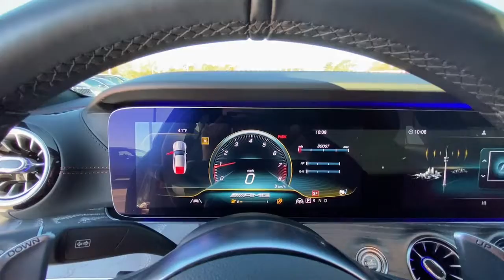2020 Mercedes-Benz AMG GT 63 New and preowned Mercedes-Benz, Atlanta, Buckhead, certified preowned P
Obsidian Black Metallic Used 2020 Mercedes-Benz AMG GT 63 Base available in Atlanta, Georgia at Mercedes of Buckhead.

2020 Mercedes-Benz AMG GT 63. This AMG GT 63 is Black and has interior. Air Balance Package, Driver Assistance Package (Traffic Sign Assist), Driver Assistance Package (23P) (Active Blind Spot Assist, Active Brake Assist w/Cross-Traffic Function, Active Distance Assist DISTRONIC, Active Emergency Stop Assist, Active Lane Change Assist, Active Lane Keeping Assist, Active Speed Limit Assist, Active Steering Assist, Evasive Steering Assist, PRE-SAFE PLUS Rear-End Collision Protection, and Route-Based Speed Adaptation), ENERGIZING Comfort Package, ENERGIZING Comfort Package Code, and Warmth & Comfort Package (Global Components Code, Heated Front Door Panels & Armrests, Heated Steering Wheel, and Rapid Heating Front Seats). 2020 Mercedes-Benz AMG GT 63 Base 4MATICbrbrActive Blind Spot Assist, Active Brake Assist w/Cross-Traffic Function, Active Distance Assist DISTRONIC, Active Emergency Stop Assist, Active Lane Change Assist, Active Lane Keeping Assist, Active Speed Limit Assist, Active Steering Assist, Air Balance Package, Driver Assistance Package, Driver Assistance Package (23P), ENERGIZING Comfort Package, ENERGIZING Comfort Package Code, Evasive Steering Assist, Global Components Code, Heated Front Door Panels & Armrests, Heated Steering Wheel, PRE-SAFE PLUS Rear-End Collision Protection, Rapid Heating Front Seats, Route-Based Speed Adaptation, Traffic Sign Assist, Warmth & Comfort Package.brbrbrOdometer is 1378 miles below market average!brCARFAX One-Owner. Clean CARFAX.brbrbrAs a family-owned enterprise, Mercedes-Benz of Buckhead prides itself in offering you exceptional customer service. Our Mercedes-Benz Certified sales staff goal is to treat you to an enjoyable, efficient, and transparent purchase experience, enhanced by our convenient Buckhead location and extensive selection of weather protected new and pre-owned automobiles. Allow us to show you what makes Mercedes-Benz of Buckhead the luxury automobile destination of choice in the Southeast. Enjoy our gourmet Cafe Benz, pamper your Mercedes-Benz in our award winning service department, browse our interactive showroom, and rest assured that serving you is our #1 PRIORITY. Mercedes-Benz of Buckhead...Where People Drive Us!